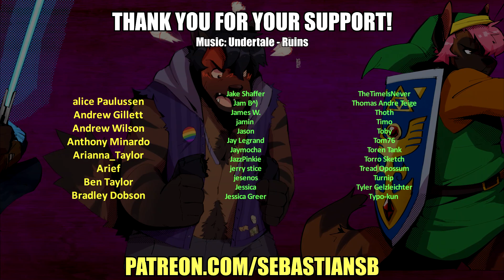Let's Play Fallout: New Vegas Part 85 - My Brain Hates Me [MOOD] (Patreon Game)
Key Features

Feel the Heat in New Vegas! Not even nuclear fallout could slow the hustle of Sin City. Explore the vast expanses of the desert wastelands – from the small towns dotting the Mojave Wasteland to the bright lights of the New Vegas strip. See the Great Southwest as could only be imagined in Fallout.

Feuding Factions, Colorful Characters and a Host of Hostiles! A war is brewing between rival factions with consequences that will change the lives of all the inhabitants of New Vegas. The choices you make will bring you into contact with countless characters, creatures, allies, and foes, and determine the final explosive outcome of this epic power struggle.

New Systems! Enjoy new additions to Fallout: New Vegas such as a Companion Wheel that streamlines directing your companions, a Reputation System that tracks the consequences of your actions, and the aptly titled Hardcore Mode to separate the meek from the mighty. Special melee combat moves have been added to bring new meaning to the phrase “up close and personal”. Use V.A.T.S. to pause time in combat, target specific enemy body parts and queue up attacks, or get right to the action using the finely-tuned real-time combat mechanics.

An Arsenal of Shiny New Guns! With double the amount of weapons found in Fallout 3, you’ll have more than enough new and exciting ways to deal with the threats of the wasteland and the locals. In addition, Vault-Tec engineers have devised a new weapons configuration system that lets you tinker with your toys and see the modifications you make in real time.

Let it Ride! In a huge, open world with unlimited options you can see the sights, choose sides, or go it alone. Peacemaker or Hard Case, House Rules, or the Wild Card - it’s all in how you play the game.